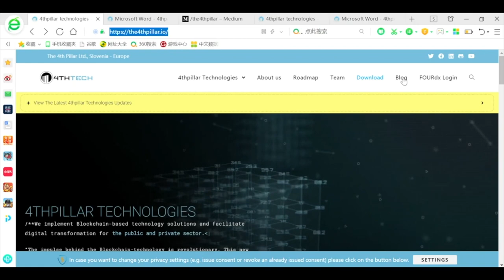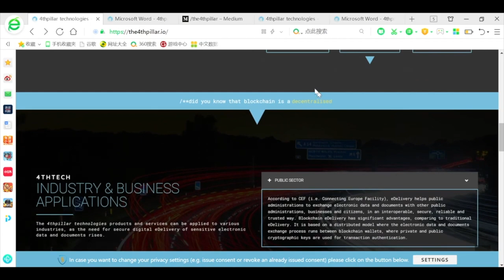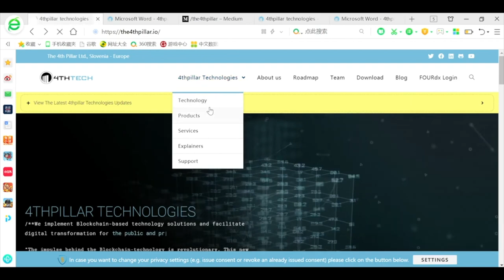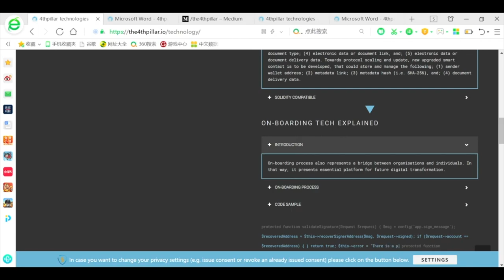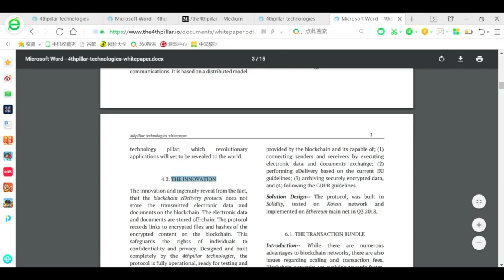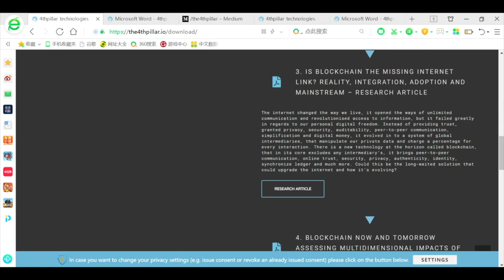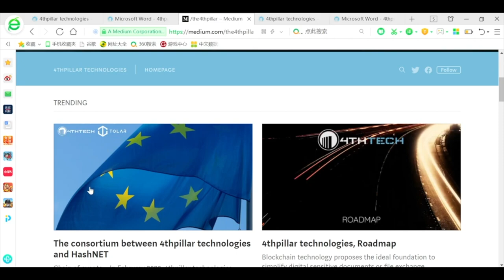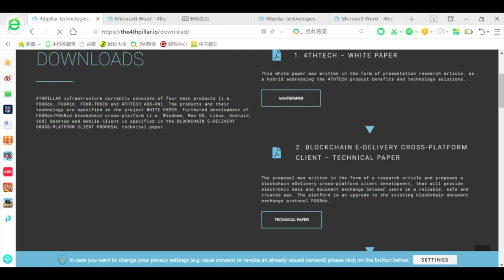评论 The4thpillar 好项目